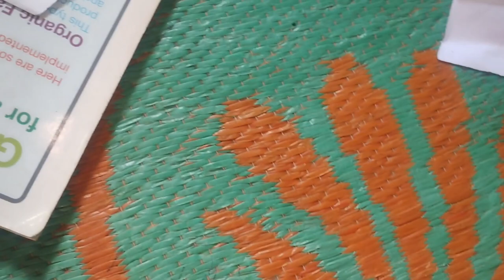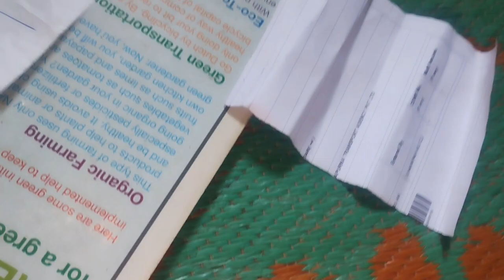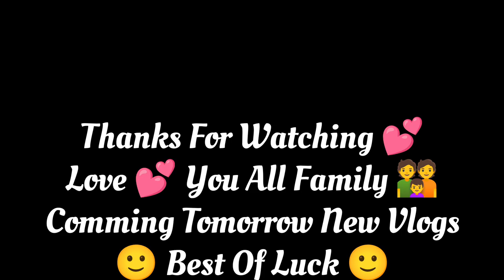आज सीतामढ़ी मार्केट से कपड़ा की खरीदारी किया | @Ashnarayan_Yadav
आज सीतामढ़ी मार्केट से कपड़ा की खरीदारी किया | ‎@Ashnarayan_Vlogs

Ashnarayan Daily Vlogs
Ashnarayan Feriwala
Ashnarayan Vlogs
Ashnarayan Yadav
Ashnarayan Kumar
Ashnarayan Ray